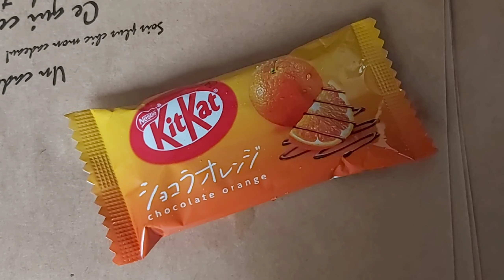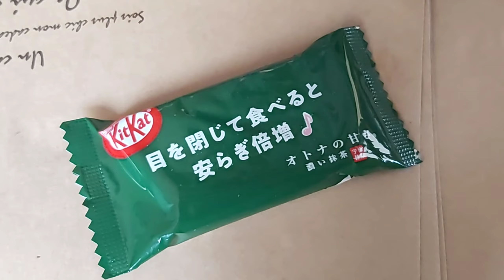From delicious treats to a diabetic nightmare - Road to Diabetes Part 1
In this video, I'm checking out the new Kit Kat flavors in Japan and reviewing them! This includes a review of the new chocolate flavor, Kit Kat Japan.

I'm excited to try out the new flavors and see how they compare to the old flavors. I hope you enjoy this food review as much as I do!
i made a product review of different flavors ofJapan from kitkat

the chocolates from Japan is gift from a friend @ItsMeChoname7496